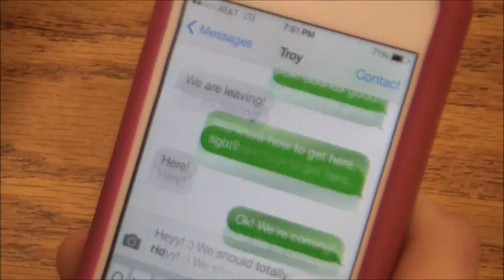Caesar-High School Musical Version